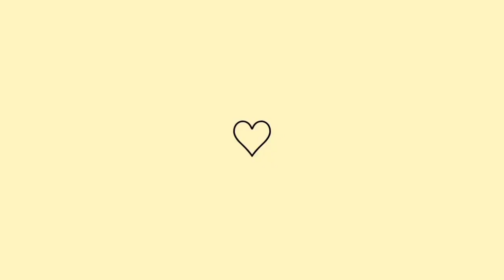tarde da pamonha com a cunhada 🤗tomamos café☕ todos reunidos